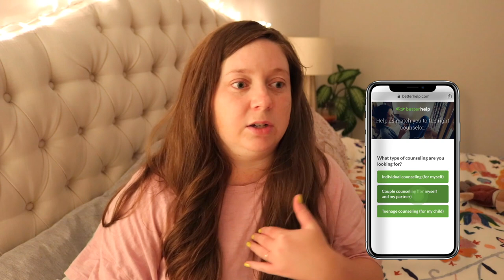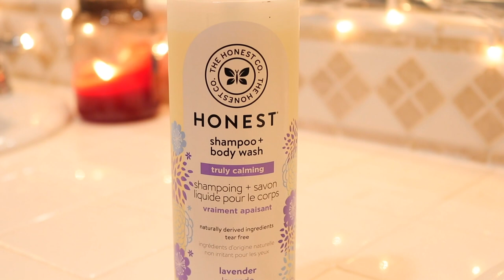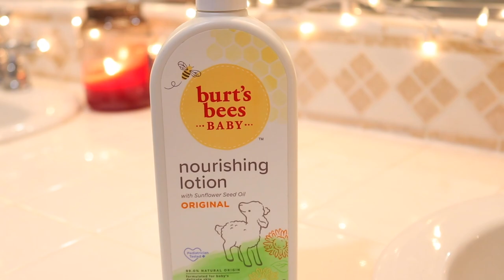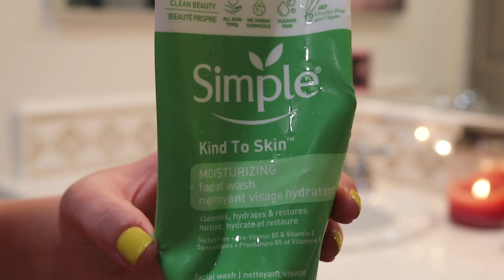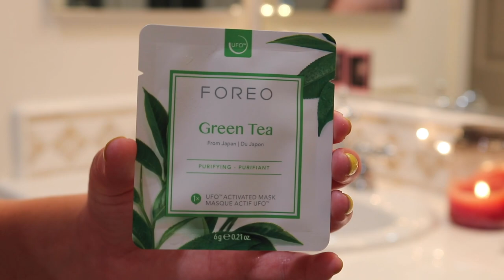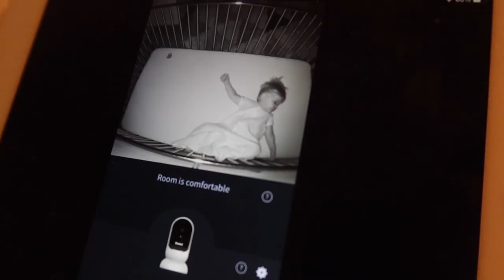Summer Night Time Routine with a 1 Year Old! August 2022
Hellloooooooo friends! Today I have our Summer night time routine for you :0) California barely has seasons but things do change around here in the different seasons so I always like to share! Hope you enjoy the video!

WHAT I’M WEARING:
★ON MY NAILS: OPI Bee Unapologetic*

PRODUCTS MENTIONED:

MILO PRODUCTS:
★The Honest Company Truly Calming Shampoo & Body Wash
★Babyganics Orange Blossom Goodnight Shampoo & Body Wash
★Disney Winnie the Pooh & Pals Bath Toys
★Burt’s Bees Baby Nourishing Lotion

SKIN/BODY CARE:
★Simple Moisturizing Facial Wash
★Native Lilac & White Tea Body Wash
★GLAMGLOW ThirstyMud Hydrating Treatment Mask
★Foreo UFO 2*
★Foreo Green Tea Activated Sheet Mask
★First Aid Beauty Hydrating Eye Cream*
★Trader Joe’s 100% Organic Argan Oil

OTHER THINGS MENTIONED:
★Anthropologie Gertrude Quilt Bed Spread
★Nodpod Body Weighted Pod Blanket*